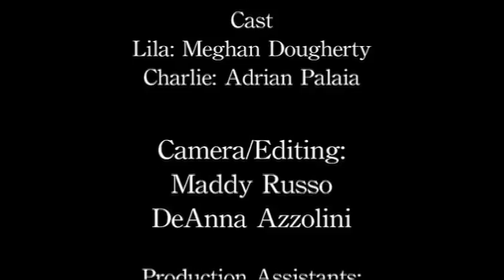No Service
Deanna Azzolini
Maddy Russo

DV Club: Short Films - 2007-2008
CHS Films